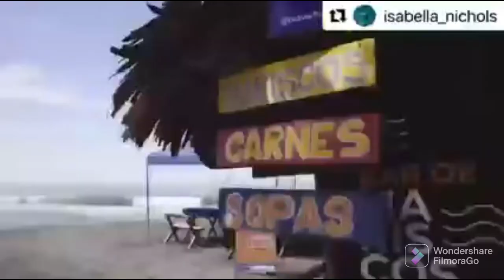El salvador2022 un país seguro? que lo digan los turistas.veamos 🇸🇻